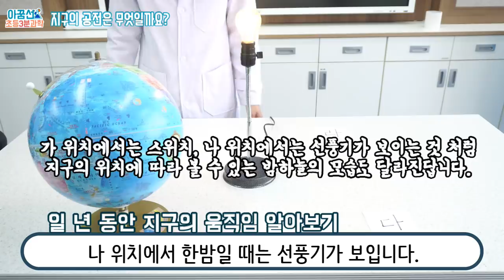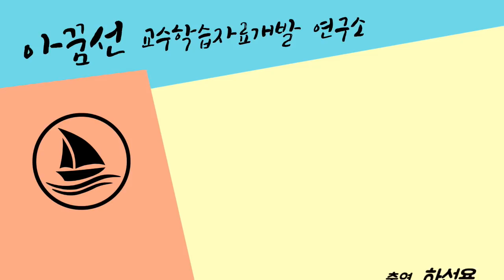[초등과학, 실험, 인강] 6학년 1학기 2단원 5차시 지구의 공전은 무엇일까요?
[초등과학, 실험, 인강] 6학년 1학기 2단원 5차시 지구는#자전 과 동시에 공전 을 합니다. 지구의운동 에 대해 자세하게 알아볼까요^^ (지구와달의운동, 지구와달, 지구의자전, 지구의공전)